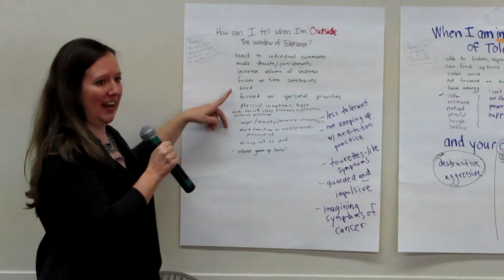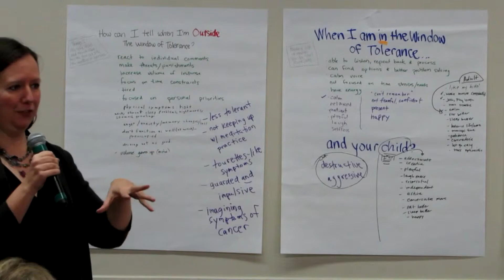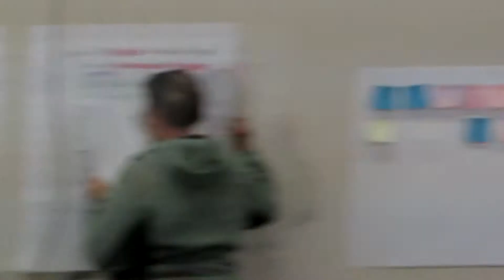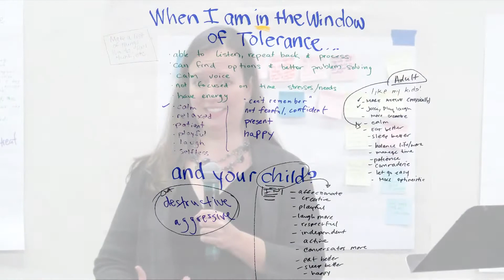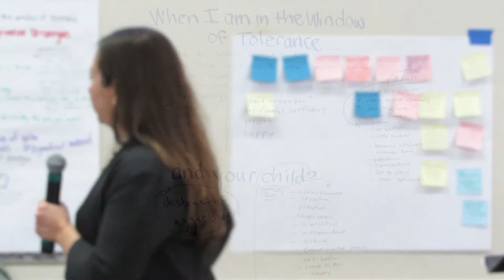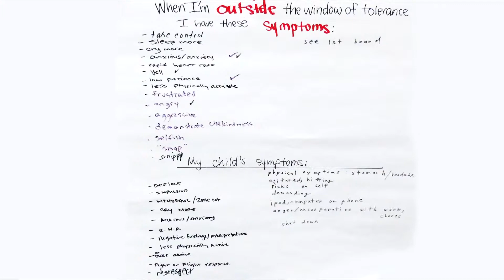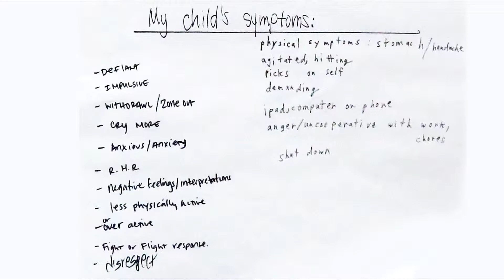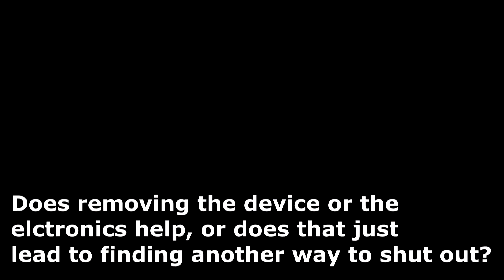Part 3: How do we track our nervous system's state?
Part 3: Learn ideas of how to notice if you're in or out of a regulated state. Are you in a sympathetic state (fight/flight) or in a more collapsed/dissociated state (like freeze/dorsal vagus). Once you learn to notice your state you'll also start to notice your child's state. It's the first step to building regulation.